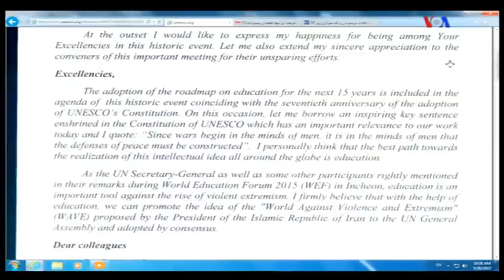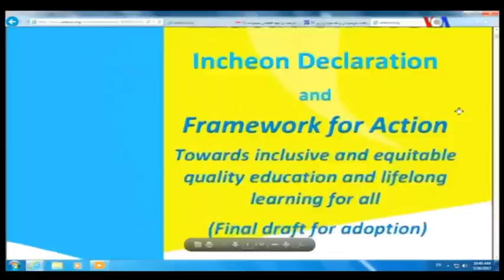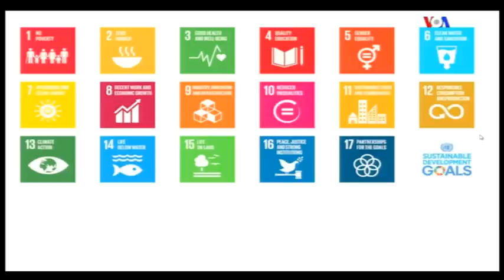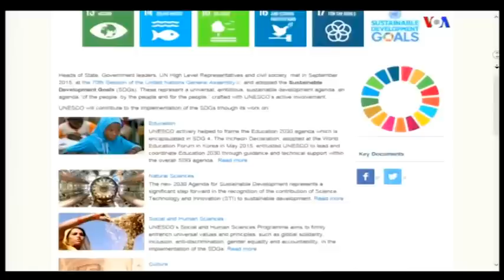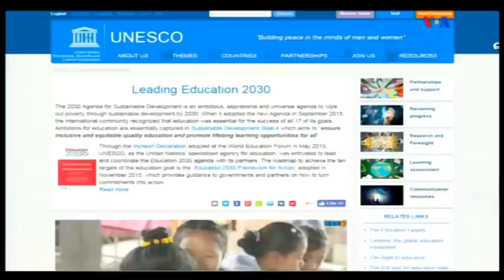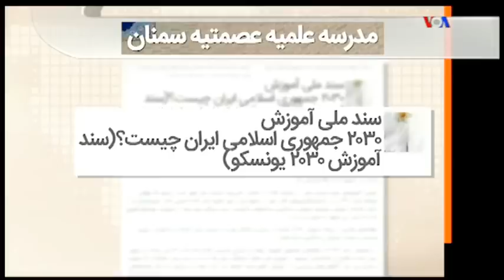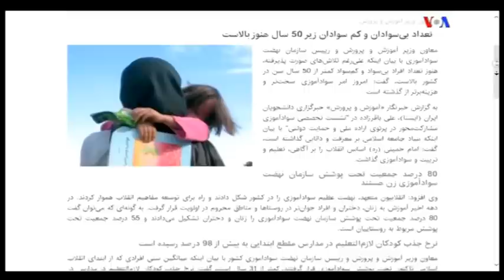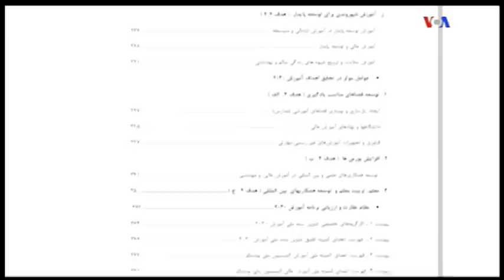VOA Persian, IRAN, صفحه آخر « دروغ خامنه‌اي ـ سند ٢٠٣٠ يونسکو »؛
صفحه آخر , صدای آمریکا , سند یونسکو , 2030 , سند ٢٠٣٠ , علی خامنه ای , مهدی فلاحتی , سعید پیوندی , ایران , تهران , حسن روحانی ,